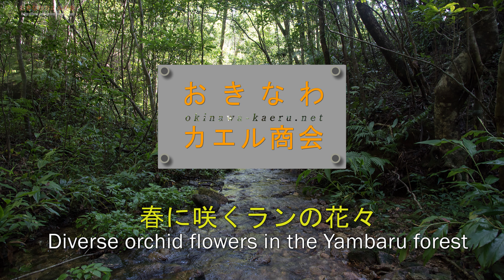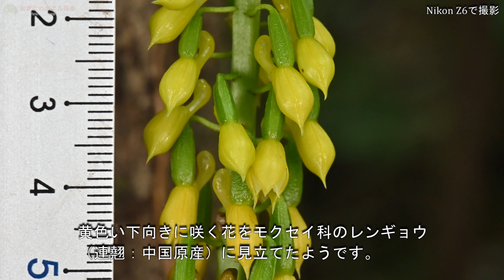【4K】春のやんばるの森に咲くランの花々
やんばるの自然を紹介するチャンネルです。エビネの仲間であるレンギョウエビネ、可愛らしい花を咲かせているヒメトケンラン、そして植物なのに光合成を行わない菌従属栄養植物のヤンバルヤツシロラン。3種のランのを紹介しています。後半は森の雰囲気を伝えるイメージ動画です。春の森を楽しんで下さい。
0:00 スタート
0:16 冒頭の挨拶
0:42 レンギョウエビネ
1:21 ヒメトケンラン
2:47 ヤンバルヤツシロラン
4:00 やんばるの森のイメージ映像
5:31 エンドロール